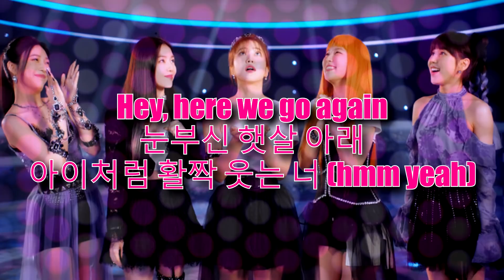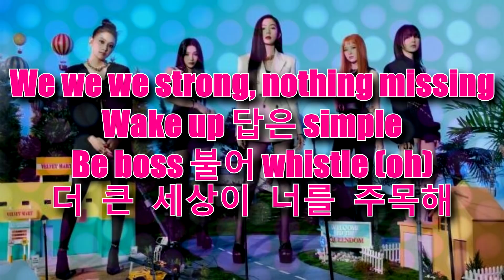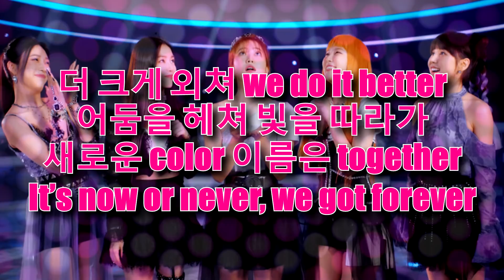Red Velvet 레드벨벳 'Queendom' (KOREAN LYRICS)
KOREAN LYRICS
Queens
Dururururu uh-huh
Yeah

Hey, here we go again
눈부신 햇살 아래
아이처럼 활짝 웃는 너 (hmm yeah)

Oh hey! 같은 꿈속에
우릴 계속 불러 댄
먼 기억 너머의 wonderland

We are Queens in the red castle
Don’t need crown 타고났지 dazzle
함께 만들어 온 paradigm
확실히 다른 stereotype

볼수록 빛나는 pose
Problems? 저 하늘 위로
던져! We are makin’ the rules

‘Cause we are Queens and Kings
손을 더 높이
모일수록 아름답게
Shining bling bling
비가 내려도
Strong and beautiful
모두 다른 색깔로 완성한 rainbow

Ladida-do ba-badida
Ladida-do ba-badida
다시 한번 시작해볼까
That’s our Queendom yeah

Ladida-do ba-badida
Ladida-do ba-badida
너와 손을 맞잡은 순간
That’s our Queendom (hoo)

We we we strong, nothing missing
Wake up 답은 simple
Be boss 불어 whistle (oh)
더 큰 세상이 너를 주목해

축제를 열어볼까 (볼까)
난 너의 손을 잡아 (잡아)
기다린 지금이야 (지금)
너답게 펼쳐봐

놀러와 my carnival
Climax? 지금부터야
Watch out! We are makin’ the rules (oh yeah)

손을 더 높이
Shining bling bling
비가 내려도
Strong and beautiful

더 크게 외쳐 we do it better
어둠을 헤쳐 빛을 따라가
새로운 color 이름은 together
It’s now or never, we got forever

‘Cause we are Queens and Kings (oh)
손을 더 높이
Shining bling bling (oh yeah oh)
비가 내려도 (no)
Strong and beautiful (ooh whoa)

That’s our Queendom yeah (Queendom)